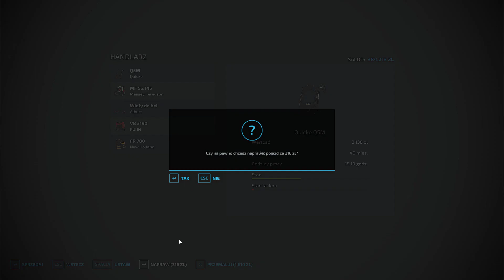Farming Simulator 22 | FENDT 930 VARIO😱😍💰 | Zbiór Jęczmienia & Prasowanie Słomy🌾💲|Haut-Beyleron#28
⭐➡Social Media⬅⭐